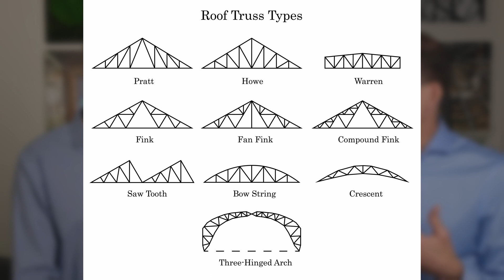Working - #3: Renovation or Repair, When do You Call a Structural Engineer? - with Jason Powers, PE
Depending on where you live and the type of home your live in, very often, the homes that we live in are not up to the standards that new homes have been built to meet.  Additionally, what do you do when you are planning on changing the layout of the walls or windows and doors in your home and you don't really know what is structurally significant and what is not?  In this video, we talk with Structural Engineer Jason Powers, of ZFA Structural Engineers about when we need the guidance of an engineer and when we don't(Hint, we always should get advice from a structural engineer any and every time we modify a floor, wall or roof element).